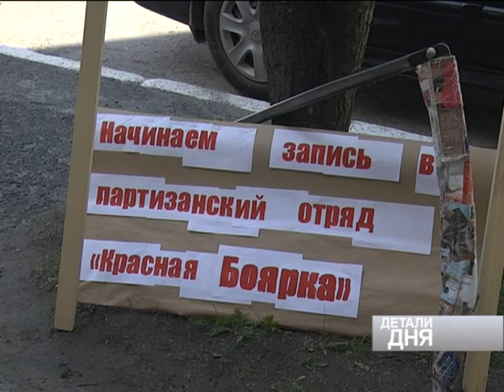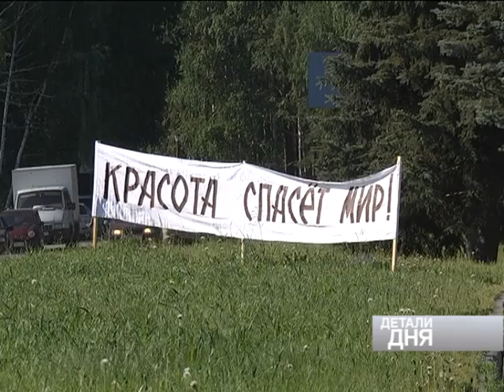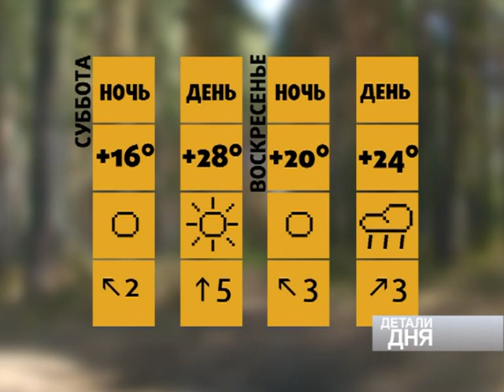ДЕТАЛИ ДНЯ_08 июня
- Дума - Пикет - Пушки привезли - Дерево на перекрёстке - Самолёты